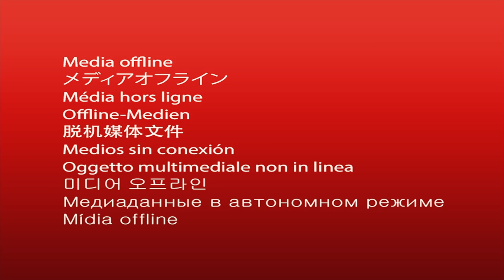Convoy of Hope Disaster Services - Mississippi Tornado Response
An EF3 Tornado tore through parts of Mississippi, damaging over 1,000 homes! Within hours, Convoy of Hope's disaster team stepped in with relief and help items.

Learn more about Convoy of Hope and Pure Flix delivering $100,00 worth of supplies to those in need
Stream exclusive originals, movies, TV shows, and more on PureFlix.com! Start Your Free Month